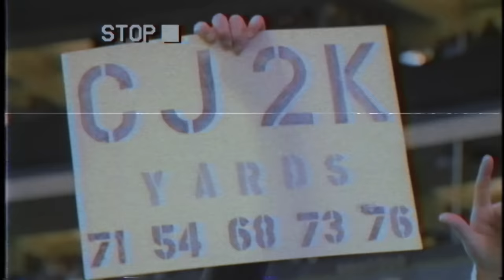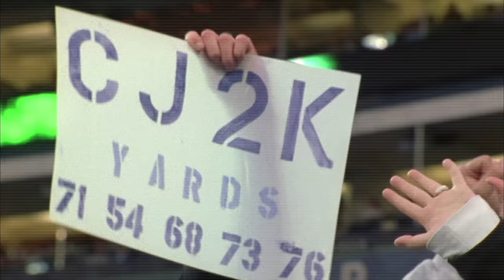CJ2K: The FASTEST NFL Player Ever! | Throwback Originals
Chris Johnson relives his iconic 2,000 yards rushing season!

NFL - YouTube.com/NFL